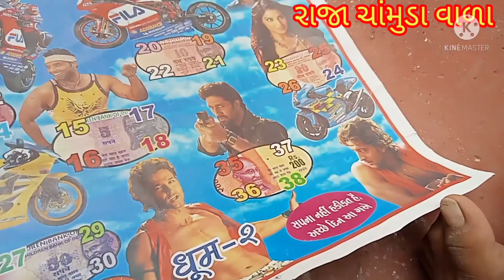સિધુભા-લૂટાઇ/ગયા+Satta ma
Hello friends new video
Plz support
Balisana brothers & Balisana brothers official 1
Channel
balisana brothers official 1
balisana comedy
balisana official 1
Plz support karo